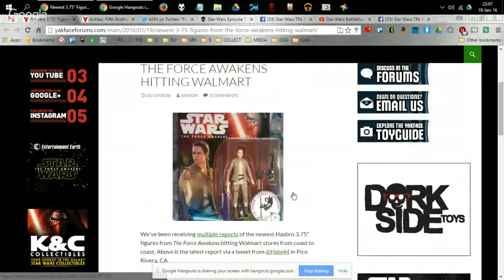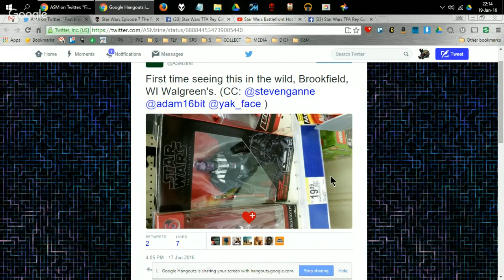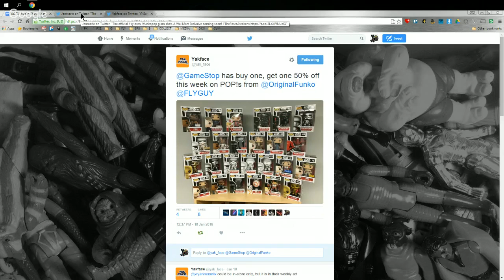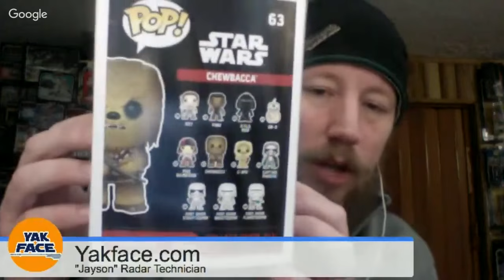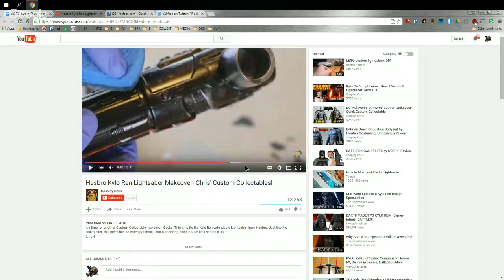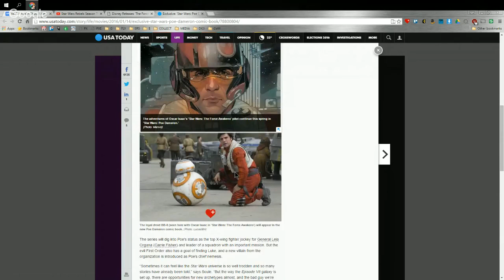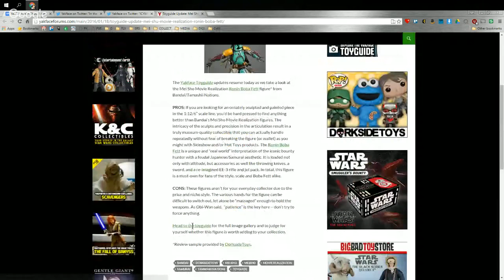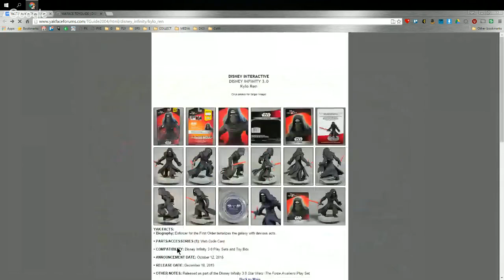The Realm Recap: Episode #87 - POP! Goes the Wallet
SHOW NOTES:

TOY/COLLECTIBLES NEWS - HASBRO/KENNER/VINTAGE

LEGO/SIDESHOW

FUNKO

New POP! selling fast Rey & BB-8 now in demand. Some collectors going nuts for them

OTHER/CUSTOM NEWS

TV/MOVIE/BOOK/GAME NEWS